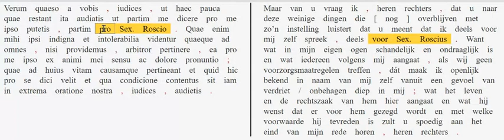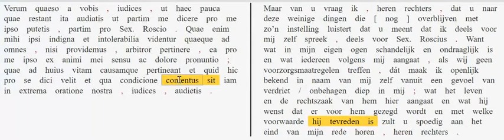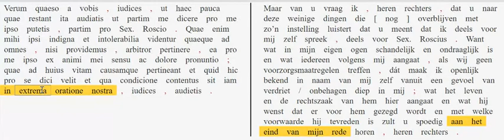PSR 129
Bespreking van paragraaf 129 van Cicero's Pro Sexto Roscio.